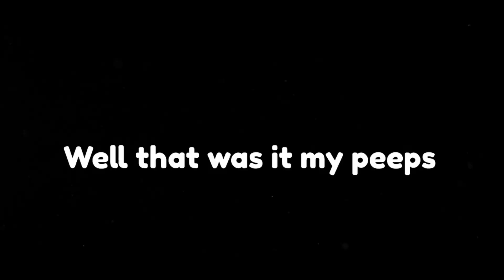THREE MINUTES OF TABATHA OUT OF CONTEXT |HOUSEBROKEN